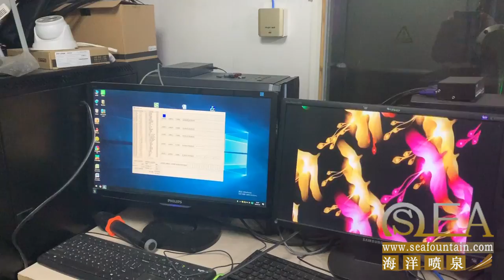Hydraulic Lifting arm water screen fountain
welcome to our seafountain channel . you can see more attractive design and and new technology for the fountain .

mike sun
Manager
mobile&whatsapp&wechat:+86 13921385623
YIXING SEA FOUNTAIN EQUIPMENTCO., LTD （10years golden supplier）
-TUV&CE Certificate—ODM Factory